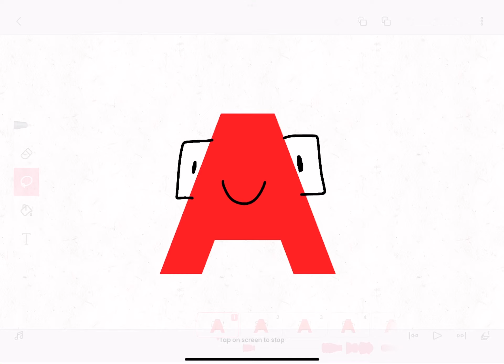A italian Alphabet lore